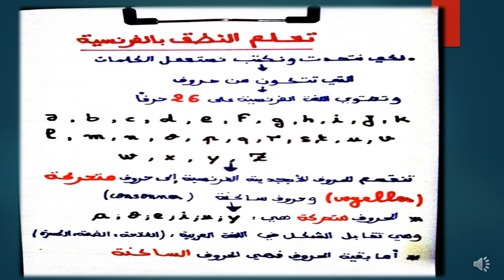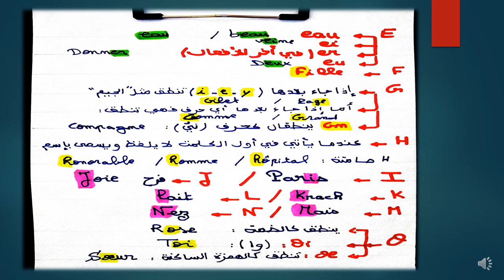جميع قواعد النطق باللغه الفرنسيه مع الحالات الخاصه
اهم قواعد النطق للحالات الخاصة في اللغة الفرنسية
تعلم اللغة الفرنسية كل ماتحتاجه للتحدث بالفرنسية بسرعة
النطق السليم للغه الفرنسيه. نطق الاحرف الساكنه والمتحركه
تعلم اللغة الفرنسية للمبتدئين أهم قواعد النطق للحالات الخاصة